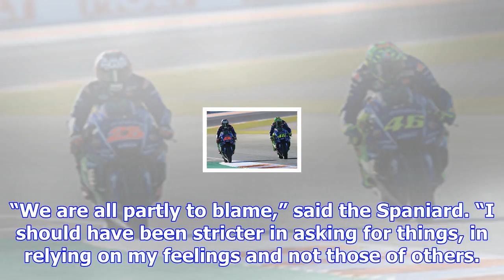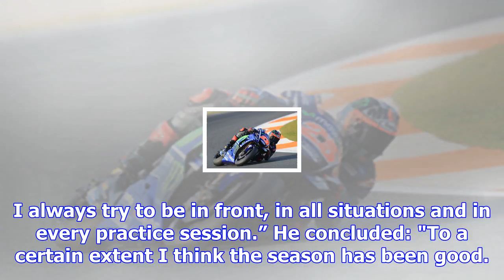Vinales says he should have been "stricter" with yamaha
Pre-season favourite Vinales raced to an early championship lead with three victories in the opening...